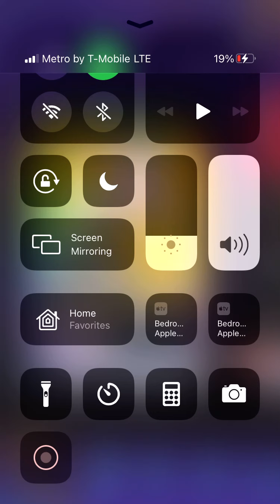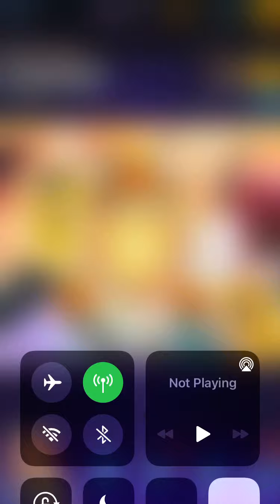MPQ: Marvel Puzzle Quest: PVP Battles featuring Karolina Dean ( Runaways )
Gaming